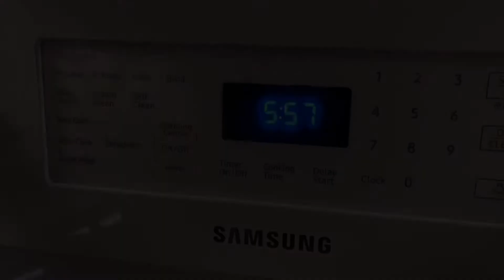Week 3 - Peyton and Harper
Harper and Peyton both have great scoring chances.

Peyton is Team Captain this week!